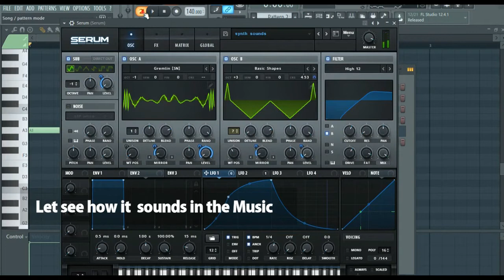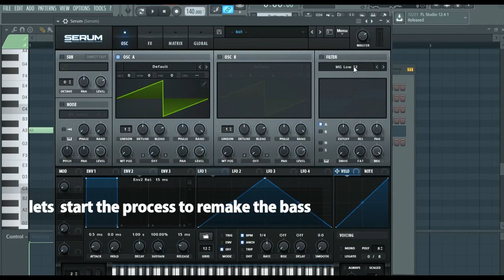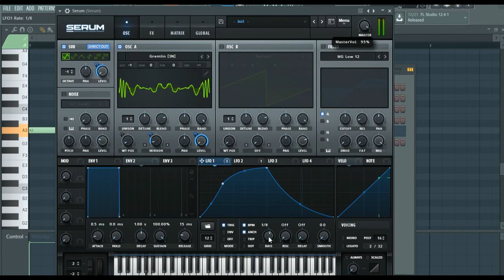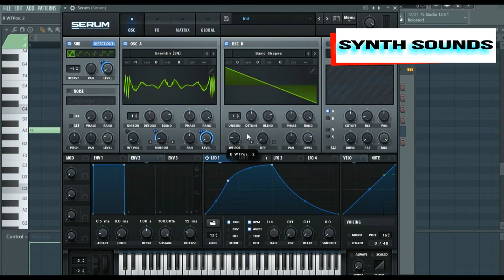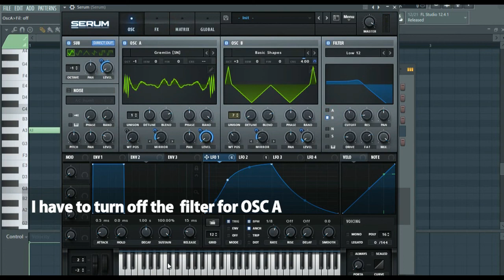SKRILLEX | ZOMBOY STYLE INSANE DUBSTEP BASS IN SERUM TUTORIAL ( FL STUDIO )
If you liked the bass Please hit the tumsup  button .

Friends keep support me  , i will bring every day new sound designing Tutorials For you friends.

HAVE A NYC DAY FRIENDS